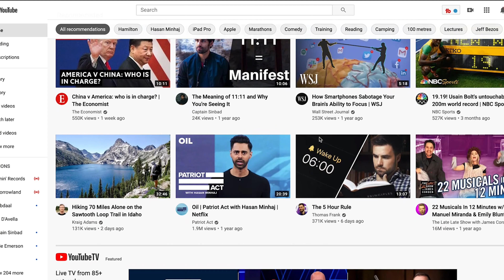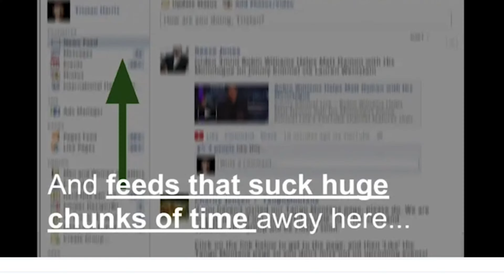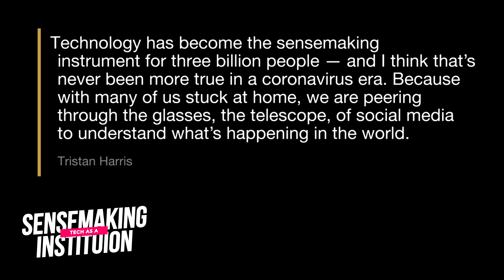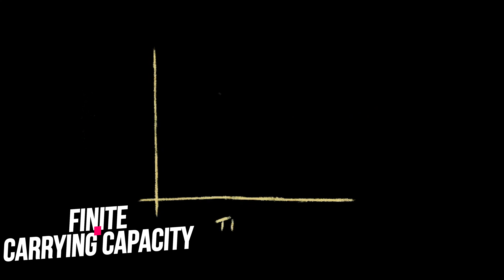How To Manage Tech and Attention In These Times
Sharing three lessons I learned from Tristan Harris's interview with David Fuller, that I thought are relevant now more than ever.

TIMESTAMPS:
01:51 - Tech as the only sensemaking institution
04:08 - The finite carrying capacity of attention
07:02 - Freedom of Speech v Freedom of Reach